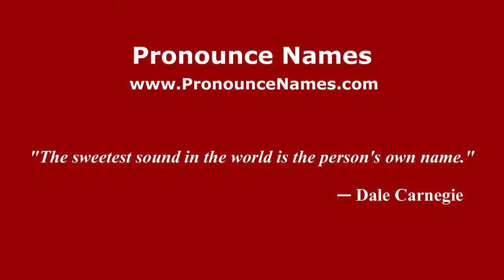How to pronounce Castillejo (Spanish/Spain) - PronounceNames.com